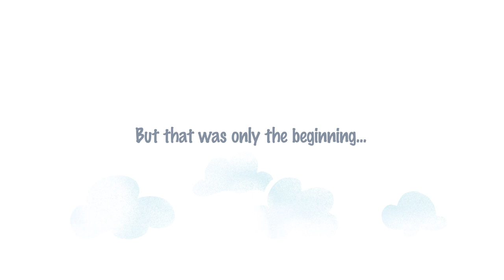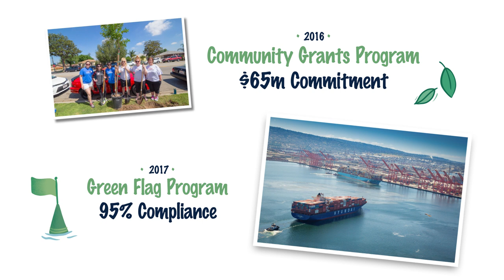Port of Long Beach – The Green Port Through the Years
To celebrate Earth Month, the Port of Long Beach has unveiled an interactive timeline highlighting key milestones in the landmark policy that became a global model for sustainable goods movement.

The timeline chronicles the Port of Long Beach’s transformation as it fulfilled its promise to deliver a cleaner harbor, soil and skies while still fostering economic activity during a time of unprecedented change and expansion of the global shipping industry.